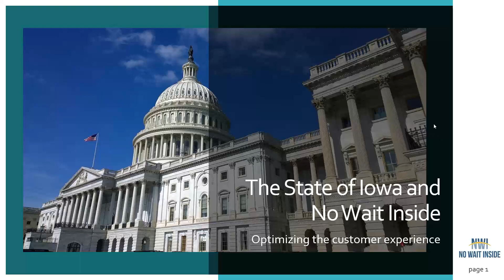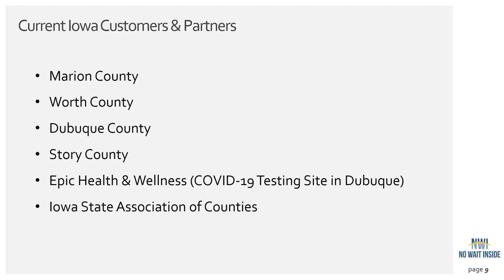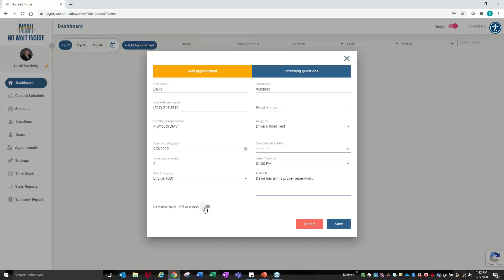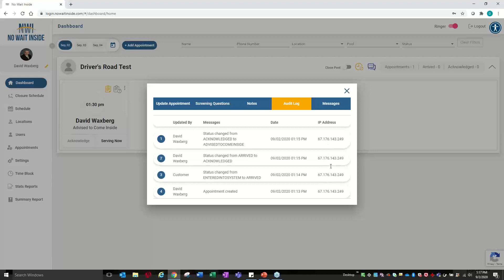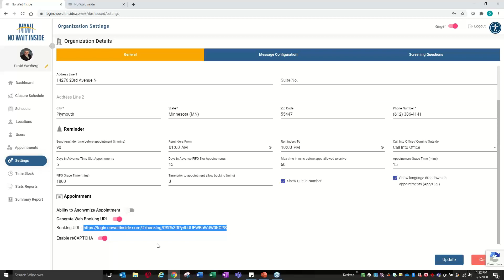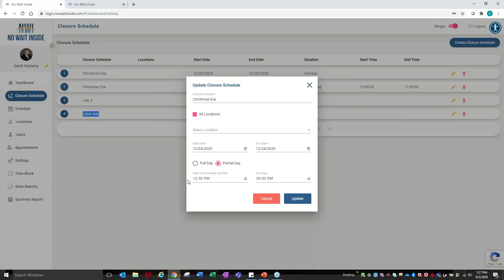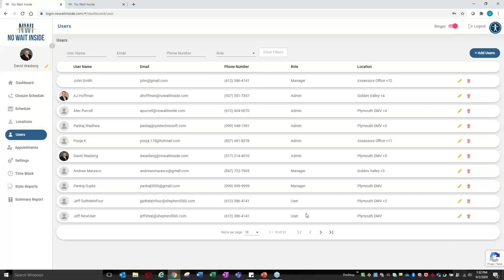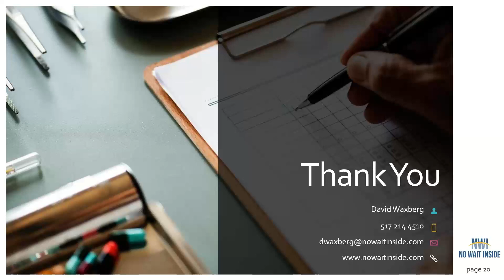No Wait Inside: Re Opening Your Buildings Serving Your Residents Safely